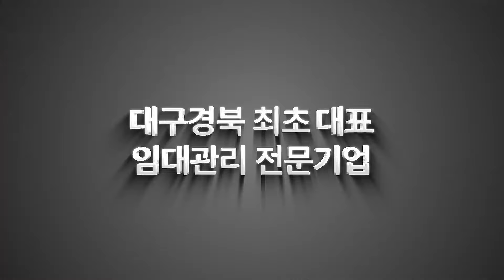[대구토지매매]"개발하면 금싸라기 되는 땅!" 급매로 처분합니다!(참 아까운 토지네요...)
대구 북구 복현동에 위치한 오늘의 토지는 완충녹지 경계선에 위치를 하여 굉장히 무궁무진한 개발 가능성을 내포하고 있는 물건입니다.

도시 지역 내의 자연 녹지지역이라 영구조망도 가능하며,  공영주차장을 우리집 앞 마당처럼 사용할 수 있는 이점으로 많은 사업 아이템도 접목이 가능할 것이구요~

사정상 내놓는 급매물이며, 여기서도 대폭 절충가능하니 많은 문의 부탁 드립니다^^

    매물번호s890 불러주시면 보다 빠른 상담 가능합니다!

✔소재지 : 대구시 북구 복현동
✔면적 :  대지면적 1282㎡ 면적 ㎡
✔예상매매가격 : 19억3천
✔중개대상물 종류 : 나대지 지목:임야
✔거래형태 : 매매
✔총 층수 : 해당없음
✔입주가능일 : 해당없음
✔방수 및 욕실수 : 해당없음
✔사용승인일 : 해당없음
✔주차대수 : 대장상 없음
✔관리비 : 실사용량에 따라 부과
✔방향 : 출입구 기준 동쪽 진입로 기준 동쪽

♣ 명칭 : 마스터하우스 부동산중개
♣ 소재지 : 대구시 수성구 들안로 19길55 2층
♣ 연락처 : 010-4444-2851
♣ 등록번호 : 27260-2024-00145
♣ 대표 : 송호진